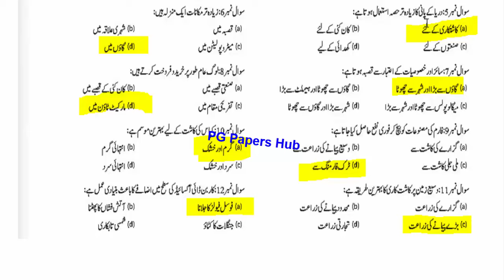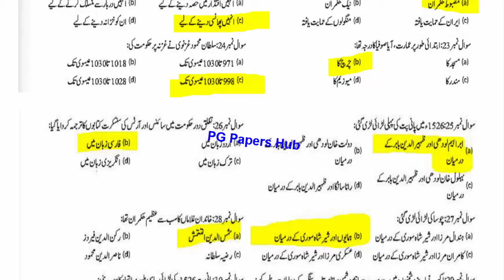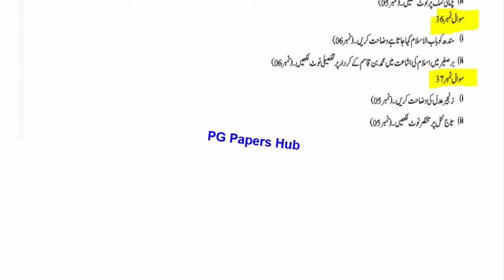Class 7 History & Geography Annual Term Paper School Based Assessment 2024 | 3rd Term 7th Urdu Med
Related Search
7th class History And Geography School based assessment
Class 7 History And Geography Paper School Based Assessment 2024
Class 7th History And Geography Paper School Based Assessment 2024
3rd term pec 2024
grade 7 History And Geography paper final term urdu medium
grade eight 3rd term paper History And Geography
3rd term paper History And Geography class 7 pec 2025
School based assessment Annual term 2025-24
7th class school based assessment 2024-25
7th class school based assessment 2024-25 Annual term
7th class History And Geography School based assessment Third term
History And Geography 7th class school based assessment Annual term
Annual term school based assessment 7th class History And Geography
7th class school based assessment Annual term
History And Geography 7th class school based assessment Final term
History And Geography 7th class school best assessment Last term
Annual  term paper 7th class History And Geography School based assessment
History And Geography School based assessment 7th class final term
7th class school based assessment History Annual term
Annual term school best assessment 7th class Geography paper
History And Geography Annual term school assessment 7th class
7th class paper History And Geography School based assessment 3rd term
History And Geography Second term 7th class school based assessment
7th class History And Geography paper Second term School based assessment
7th class school based assessment
History And Geography  SBA 2024 class 7
7th class school Based Assessment 2024
7th class school Based Assessment 2024 History And Geography
7th class History And Geography school Based Assessment 2024
7th Class SBA 2024 History And Geography
7th class school Based Assessment 2024
Faisalabad board
Lahore Board
Multan Board
Gujranwala Board
Rawalpindi board
Multan Board
Sahiwal Board
Dera Ghazi Khan board Exams 2024
"Board Exams"

SBA2024_History And Geography
pec_exam_History_And_Geography _class7th